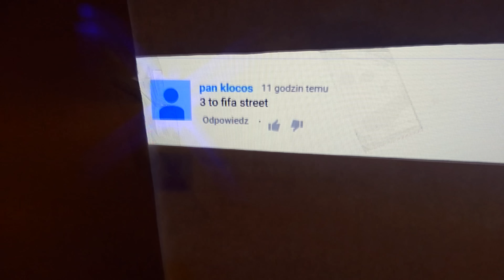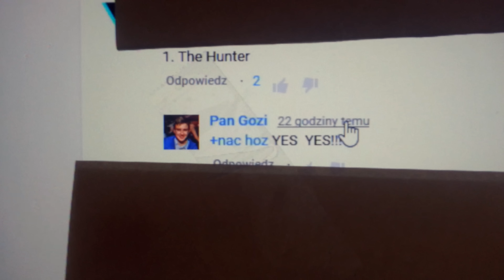glosy z gry - wyniiki